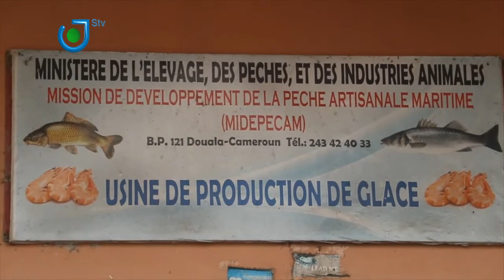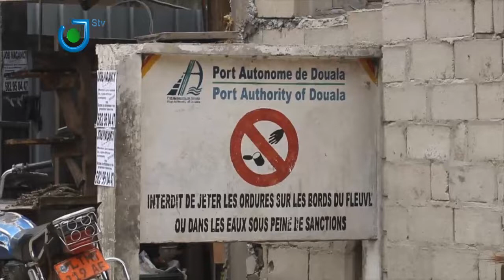Les habitants du quartier Youpwe ont perdu le sommeil suite à une rumeur de déguerpissement proche